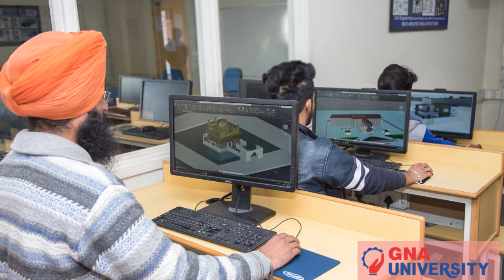GNA UNIVERSITY | COLLEGE VLOG | CAMPUS TOUR | 2022 | COLLEGE REVIEW | CareerGuide.com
GNA University – Developing your potential is integral part of our curriculum fostering the paradigms of multiple intelligence, the top private University in north India – GNA University firmly believes in nurturing Universal education that prepares each student to face, challenge and win in all walks of life, anywhere in the world. The go-to University that houses the best engineering college in Punjab and the best B.Tech. University in Punjab, GNA is a new school of thought that is modernistic in its outlook and traditional in its values. Our state-of-the-art facilities, excellent placement services and dedicated faculty makes us the most sought after destination for MBA admission along with B.Tech., M.Tech., MCA and B.Sc. admission. We offer courses in certificate & diploma, undergraduate and post-graduate categories in all major streams that are relevant in today’s cut-throat world. Because in this day and age, the lines on books and countries are both blurring in the face of confidence and initiative to excel.